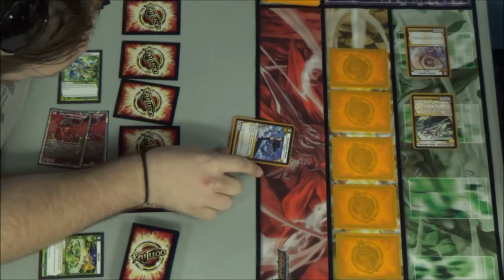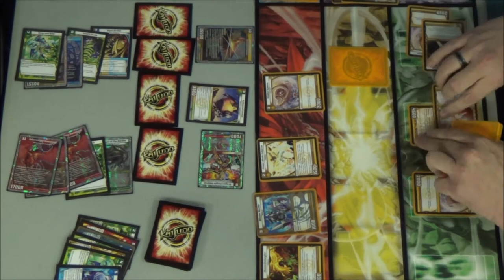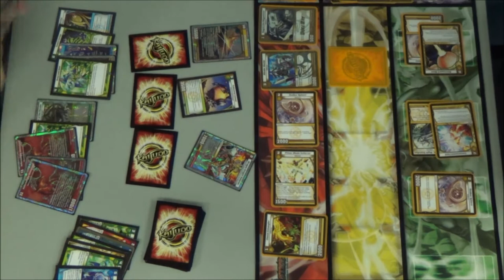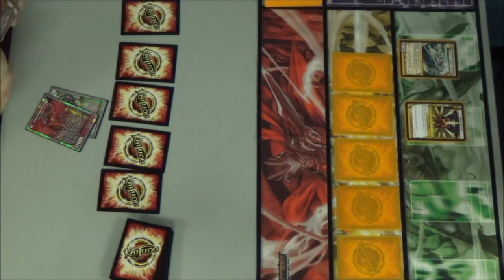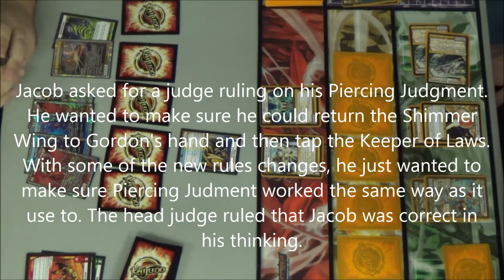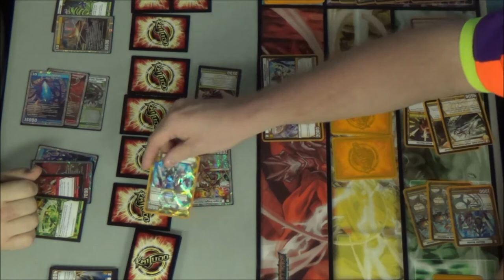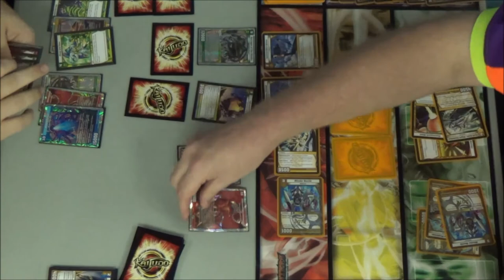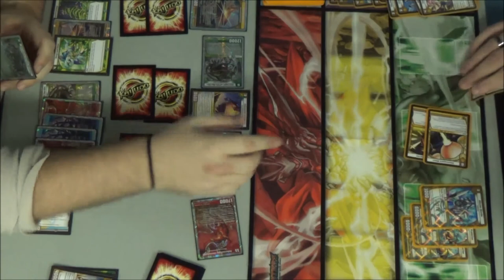Kaijudo - KMC Bedford TX - Semifinals - Jacob Sconci vs Gordon Kane 10/12/2013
Jacob Sconci (LWFN Bottle Ramp) vs Gordon Kane (Mono-Light)
Semifinals - Kaijudo Master Challenge

Big thanks to LEGENDS TOURNAMENT CENTER for hosting a great Kaijudo Master Challenge and letting me film in the store.